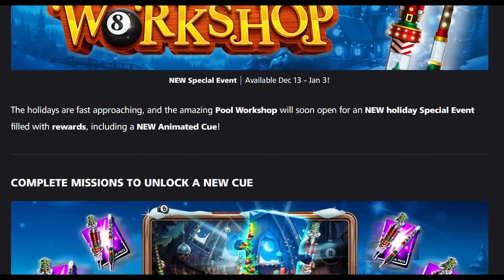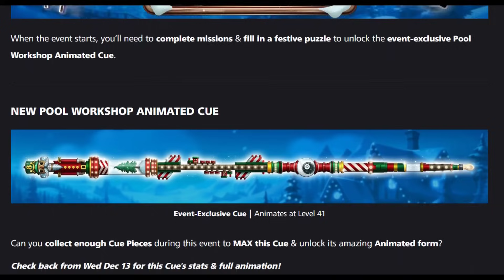Pool Workshop Event 🙀 NEW Animated Cue 🔥 124000 Gems 8 ball pool